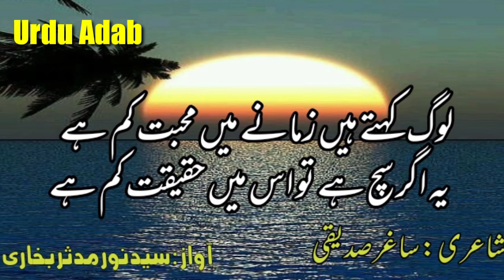لوگ کہتے ہیں زمانے میں محبت کم ہے |Heart touching Sad Poetry|Urdu Adab